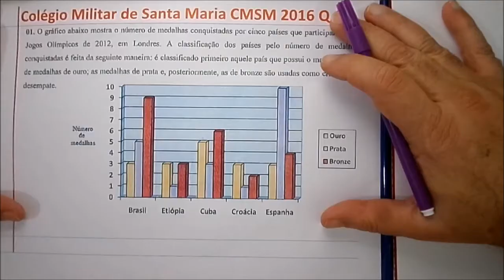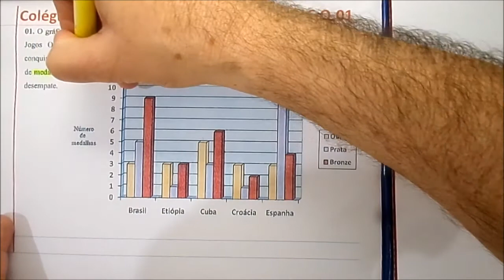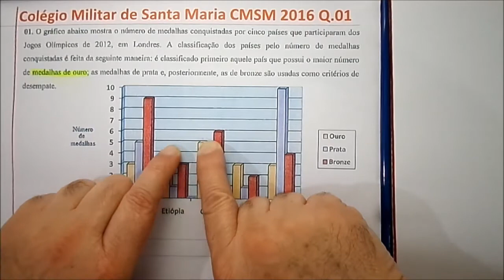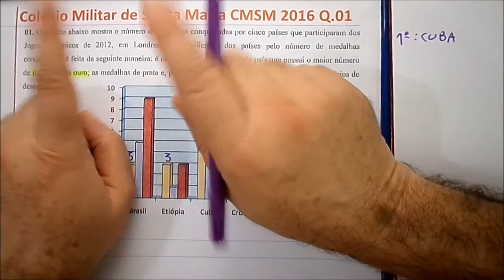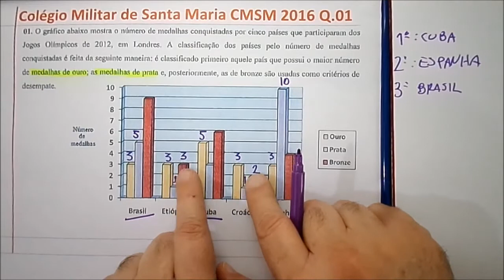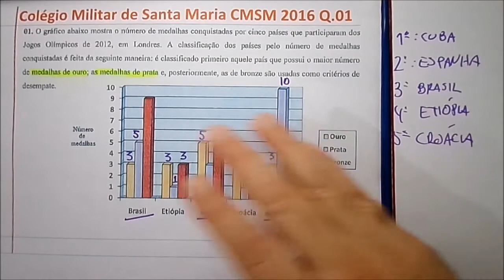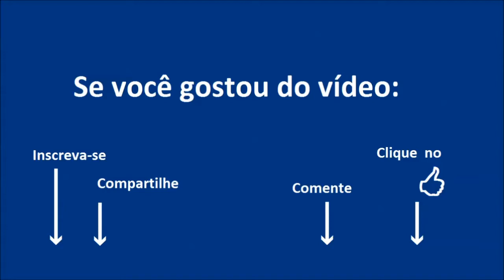Prova Matemática Questão 01 6o ano Colégio Militar de Santa Maria CMSM 2016 2017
Matemática Colégio Militar de SANTA MARIA (CMSM)